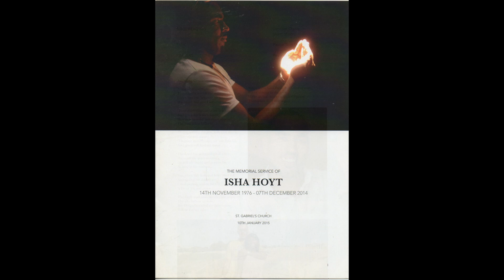JUMPING REMIX (#328) Feat: Amoy produced by ishahoyt &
JUMPING REMIX Feat: Amoy produced by Isha Hoyt & Marc Ambiance
for Roc Steadi Records/Baitmoves/Hovacraft Digital.

Jumping Remix, produced by the legendary producers
(Baitmoves/Rocsteadi recs) Isha Hoyt aka Dibla, NG & Marc Ambiance.

Also special thanks to our studio production team,
DJ Spanna Ranks & DJ Franco for additional production.

Rest in Power Isha, we all miss your energy and vibration.
Blessings & love to your wife and beautiful children.